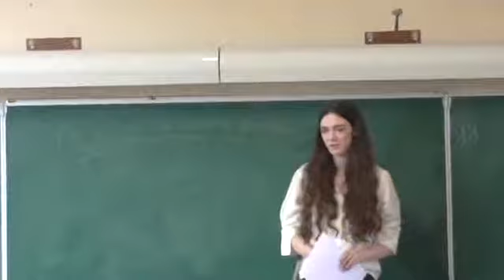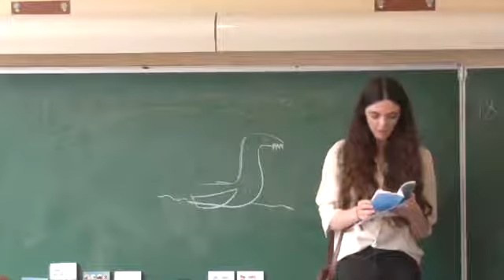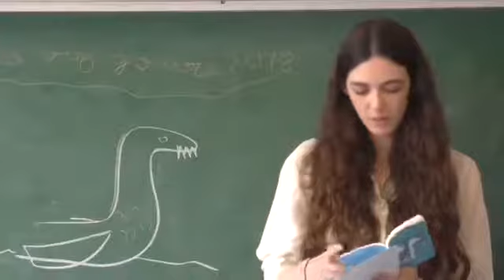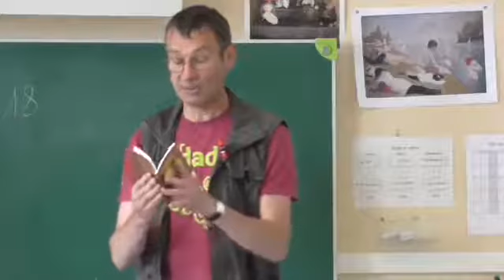Priz ar Vugale ba skol Diwan An Oriant : lennerien aketus !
Gant Maina Mallejac ha Pascal Hervio e oa bet plijet ar mujiañ ar re CE2CM2, setu anezho o sevel goulennoù hag o selaou ar skrivagnerien o lenn o levrioù.